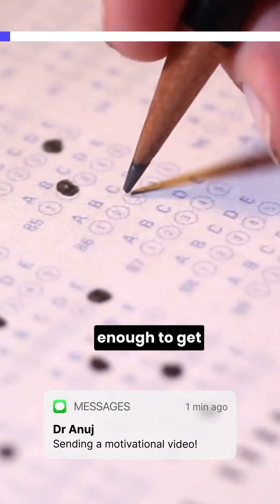Motivation for neet neetpg neetug inicet exams